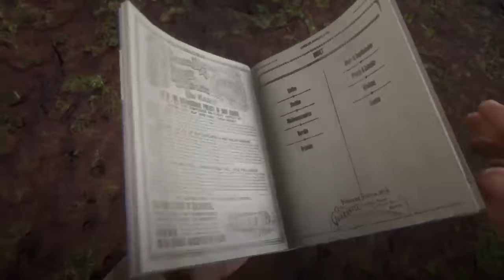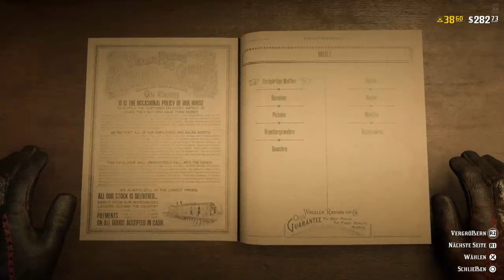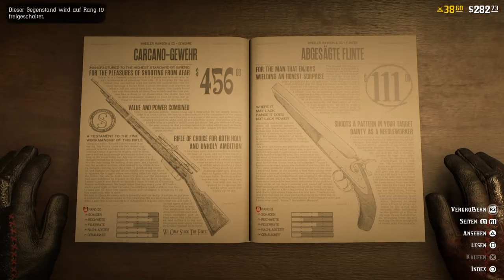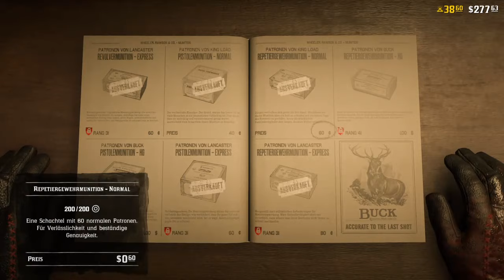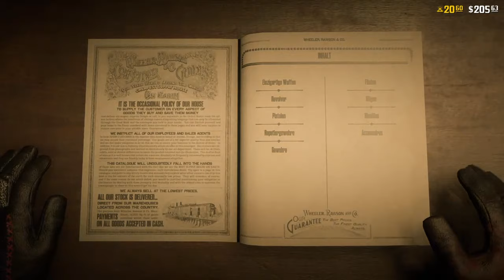Angeln vom Zug #13|Red Dead 2 Online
Spiel: Red Dead Redemption 2
Entwickler: Rockstargames